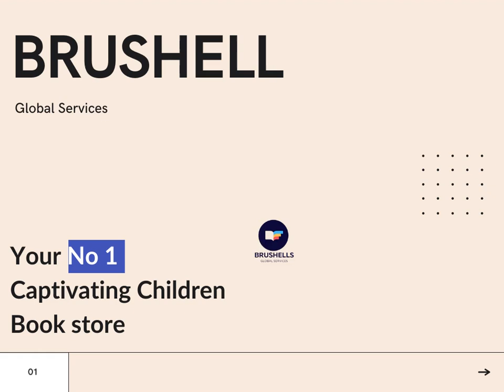Brushell Book Store